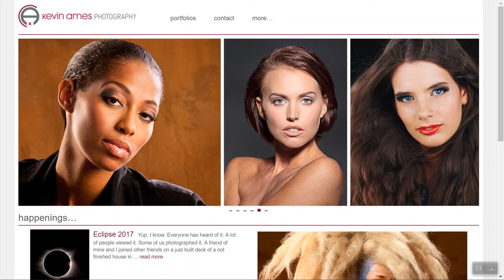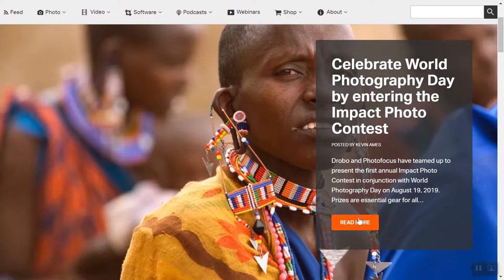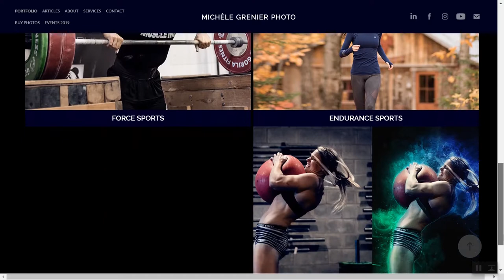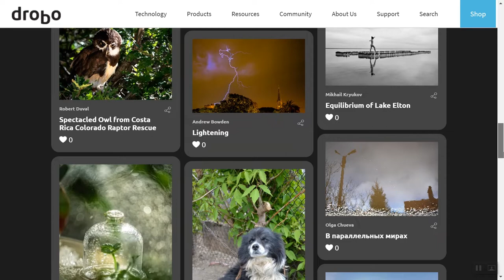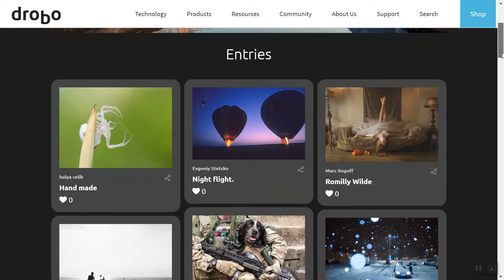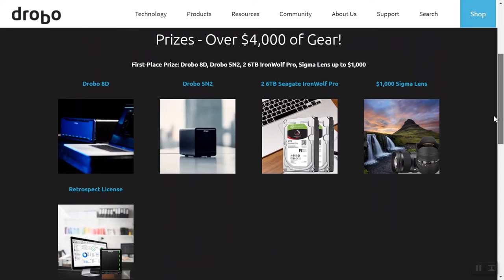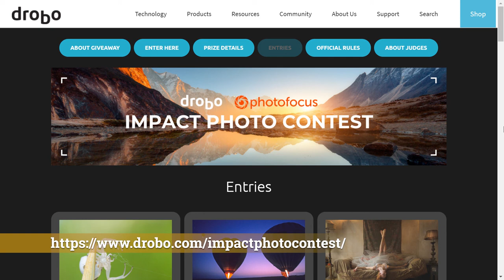World Photo Day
Drobo and Photofocus have teamed up to present the first annual Impact Photo Contest in conjunction with World Photography Day on August 19, 2019. Prizes are essential gear for all photographers and they’re worth $4000.